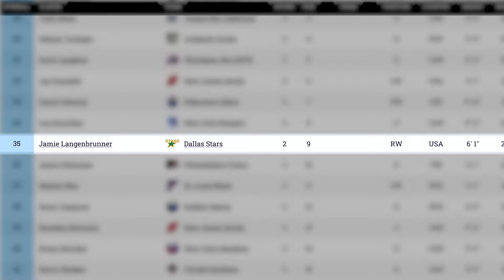Jamie Langenbrunner | U.S. Hockey Hall of Fame Class of 2023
A native of Cloquet, Minnesota, Jamie Langenbrunner won two Stanley Cups as a forward during 16 full seasons in the NHL, recording 663 points in 1,109 career games with the Dallas Stars, New Jersey Devils and St. Louis Blues. He also played for the U.S. Olympic Men’s Ice Hockey Team at the 1998 Nagano and 2010 Vancouver Olympic Winter Games, winning a silver medal at the latter Games when he was team captain.

Currently, Langenbrunner is the assistant general manager for the Boston Bruins after first joining the organization’s front office in 2015.

Langenbrunner was certainly a player teams wanted on the ice. He was drafted 35th overall out of Cloquet High School in 1993 by the Dallas Stars and made his NHL debut in 1995. He was a key part of the Stars’ Stanley Cup championship in 1999, then was traded to the Devils in March 2002 and promptly won his second Cup that season while leading the NHL in goals (11) and points (18) during that playoff run. Langenbrunner became the Devils’ captain during the 2007-08 season.